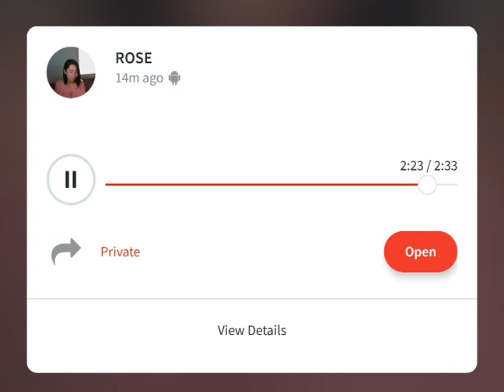Unlearn - Benny Blaco and Gracie Abrams | A Cover | ROSE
Hi! I messed up a little at the end but I still liked the outcome so I'm sharing this one to you 😊🤍 Volume up for better listening !